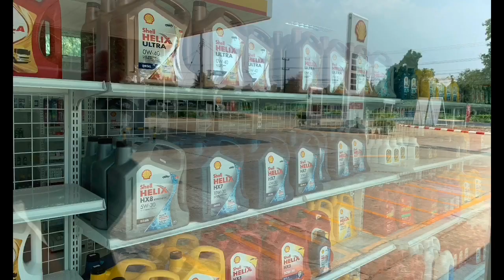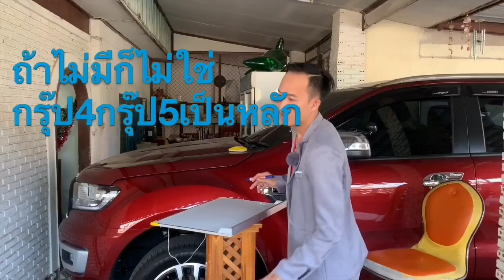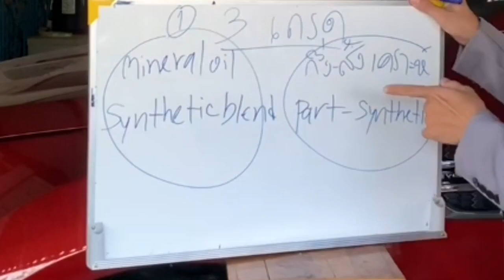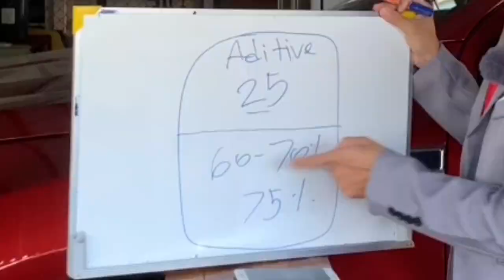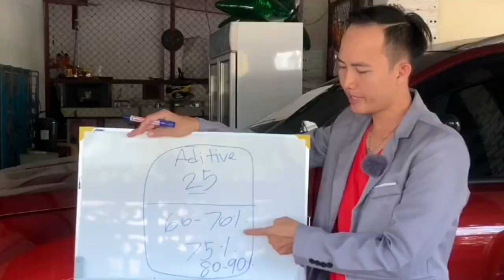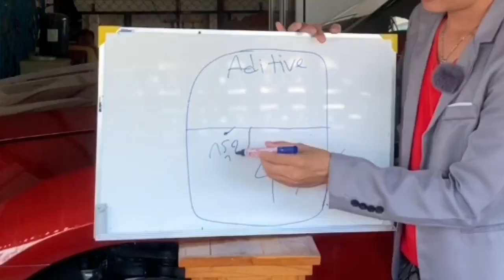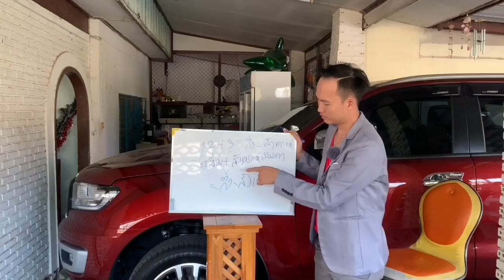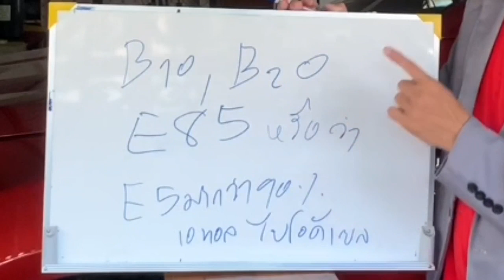วิธีดูน้ำมันเครื่องเกรดอะไรราคาใหนคุ้มสุดแบบใหนใช้ดีใช้ไม่ดีbyAlex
How to look at engine oil grade, price, best value, good use, bad use byAlex

# Engine oil grade
 # Engine oil base
 # Engine oil components

น้ำมันเครื่องใน 1 แกลลอนนั้นประกอบไปด้วยอะไรบ้างที่สำคัญ
1.ประกอบไปด้วยน้ำมันพื้นฐานเบสออยbas oil
2.ประกอบไปด้วยสารเพิ่มคุณภาพหรือว่าadditive

ถ้าเราไม่มีความรู้ทางด้านน้ำมันเครื่องไม่รู้ว่าจะเลือกน้ำมันเครื่องอะไรดี
ให้เหมาะสมกับรถยนต์เครื่องยนต์และประเภทของการใช้งาน
ไม่ว่าจะเป็นรถยนต์ธรรมดาหรือรถยนต์เชิงพาณิชย์หรือแม้กระทั่งรถในสนามแข่ง
ส่วนประกอบคุณสมบัติที่เป็นเบสออยน้ำมันพื้นฐานมีความสำคัญอย่างมากในการดูแลและปกป้องชิ้นส่วนเครื่องยนต์เพราะมันหมายถึงการยืดอายุการใช้งานเครื่องยนต์ให้ยาวนานยิ่งขึ้น
 จำเป็นที่จะต้องเลือกน้ำมันพื้นฐานที่ได้คุณภาพก็เหมือนจะยืดอายุการใช้งานและการทำงานของคุณให้มีเวลาเพิ่มขึ้น
1. ผู้ผลิตเครื่องยนต์บางรายอาจแนะนำน้ำมัน API FA-4 สำหรับรถยนต์รุ่นปีก่อนหน้าในขณะที่น้ำมัน API CK-4 จะปกป้องเครื่องยนต์ดีเซลของวันนี้ได้ดีกว่ามาตรฐานก่อนหน้านี้ อย่างไรก็ตามฟอร์ดไม่ได้อนุมัติการใช้น้ำมัน API FA-4 ในรถยนต์เนื่องจากมีค่าความหนืดที่ต่ำเกินควรและจะอนุญาติให้ใช้น้ำมันเครื่องสำหรับงานหนัก API CK-4 “เฉพาะ”ในกรณีที่มีมาตรฐาน WSS-M2C171-F1 กํากับอยู่ด้วยเสมอ  สำหรับฟอร์ด API CJ-4 จะให้การป้องกันการสึกหรอที่ดีกว่า FA-4
2. การทดสอบใหม่ได้รับการพัฒนาสำหรับ API CK-4 และ API FA-4 เช่น การทดสอบปริมาณฟองอากาศของเครื่องยนต์ Caterpillar C-13 การทดสอบการสึกหรอในดีทรอยต์ดีเซล และการทดสอบ Mack T-13 แทนที่ T- 12 สำหรับการทดสอบการสึกหรอ

ของแหวนและเครื่องยนต์ API CK-4 (ความหนืด HTHS ≥3.5 mPa.s) และ API FA-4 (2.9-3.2 mPa.s - ความหนืดต่ำสำหรับการประหยัดเชื้อเพลิง)

ใช้สำหรับ
# Engine oil grade
Standard engine oil
# Engine oil components
What engine oil is made of?
A good engine oil
Basic oil is
Sae engine oil
Standard type separation of engine oil

What is the essential oil in a 1 gallon tank?
1. Contains base oil base oil
2. Contains quality additives or additive

If we don't have any knowledge of engine oil, we don't know what engine oil to choose.
To suit the car, engine and type of use
Whether it's a normal car, a commercial vehicle, or even a race car
Components The base oil properties are very important in the maintenance and protection of engine components because they mean longer engine life.
 It is important to choose a quality base oil that will extend the life of your work and give you more time.
ทำความรู้จักเบอร์น้ำมันเครื่องง่ายๆbyAlex
ทำความรู้จักน้ำมันเครื่องง่ายง่ายbyAlex
ทำความรู้จัก”ความหนืด”เบอร์น้ำมันเครื่องง่ายง่าย
วิธีดูฉลากบนน้ำมันเครื่อง
วิธีดูน้ำมันเครื่องเกรดอะไรราคาไหนคุ้มสุดแบบไหนดีแบบไหนไม่ดี
5อันดับน้ำมันเครื่องสังเคราะห์แท้ 100% คุณภาพสูง เปรียบเทียบน้ำมันเครื่องสังเคราะห์แท้ 100% กลับกึ่งสังเคราะห์ แตกต่างกันอย่างไร
ประโยชน์ของการอุ่นเครื่องยนต์รถตอนเช้าก่อนออกเดินทางbyAlex
รถออกตัวเครื่องเสียงดังเป็นเพราะสาเหตุอะไรเกิดจากอะไรไปดูกัน
น้ำมันเครื่องหายไปไหนวิเคราะห์รถกินน้ำมันเครื่อง
Line:jnalex